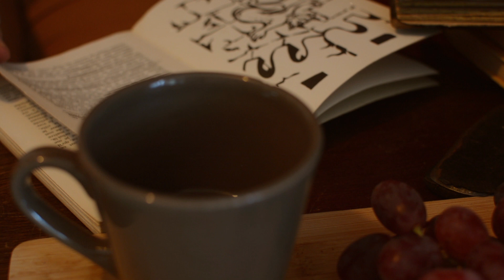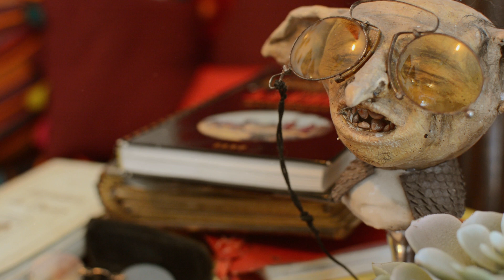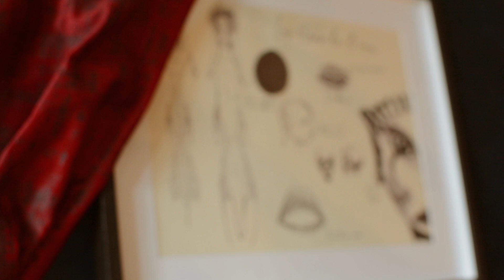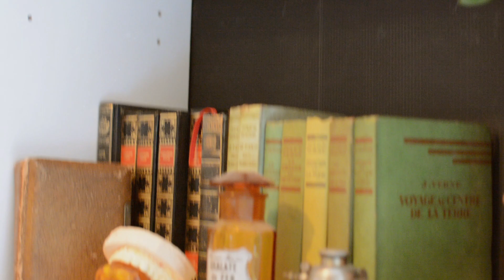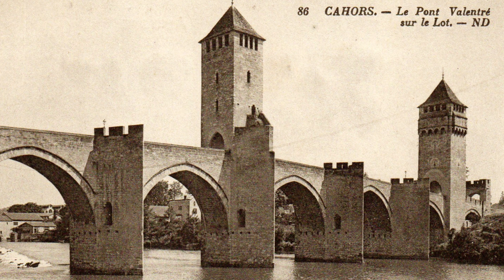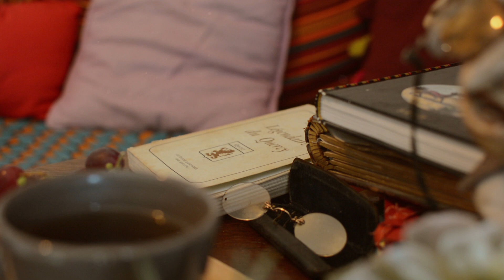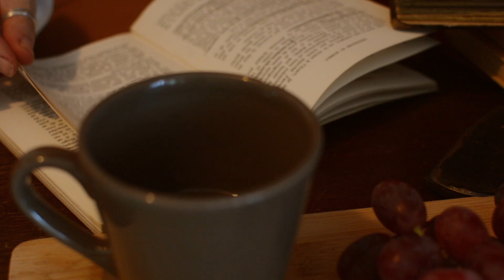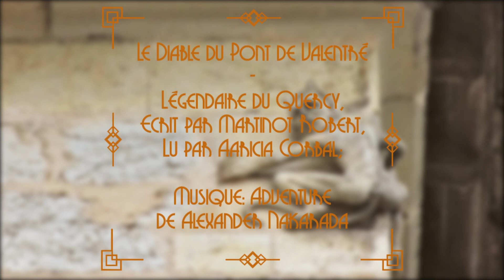Les Étranges Légendes #1 : Le Diable du Pont Valentré - Lecture d'ambiance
Aujourd'hui je vous présente un nouveau format pour remplir les rayons de la Bibliothèque; les Étranges Légendes.
Ce sont des lectures d'ambiance de Mythes et Légendes qui m'ont marqué et que j'avais envie de vous partager ici.
Elles ne seront pas toujours en lien avec des créatures cryptozoologiques, mais toujours centrées sur l'imaginaire et les croyances de divers régions.

Profitez de cet instant de calme pour vous poser un peu, un chocolat chaud ou un bon thé auprès du feu, au centre de la bibliothèque, bien installé dans les fauteuils moelleux du salon.

Pour cette première vidéo, je n'ai pas eut moyen de filmer suffisamment (petit problème de matériels), m'obligeant à étirer des scènes, désolée, les prochaines vidéos seront mieux !

Cette lecture se centre sur la Légende du Diable du Pont de Valentré, du livre du Légendaire de Quercy de Robert Martinot. C'est une histoire que mes parents me racontaient souvent quand j'étais enfant en allant chez notre grand-mère, vivant dans le Lot, j'espère que cette histoire vous plaira autant qu'elle me plaisait enfant.